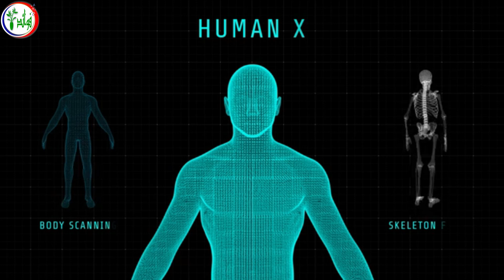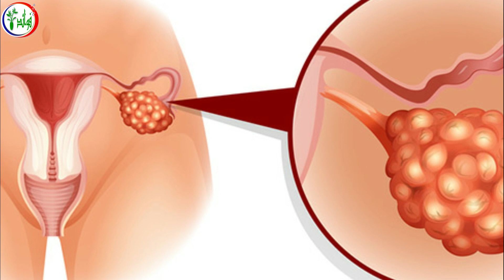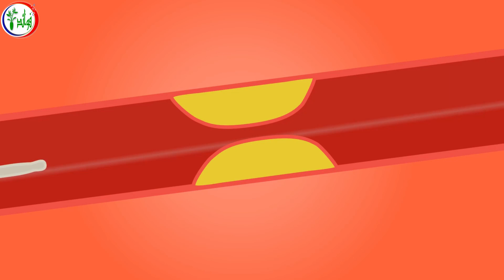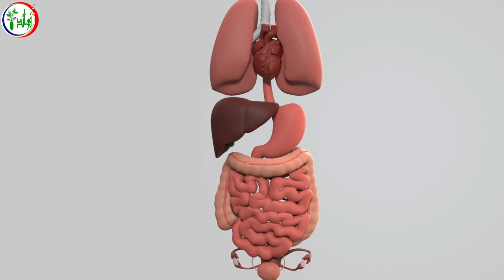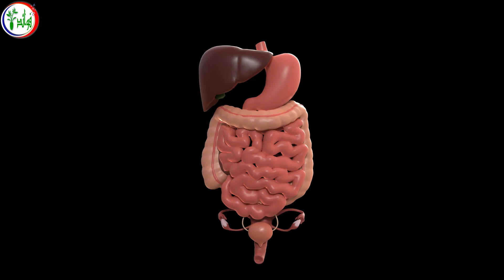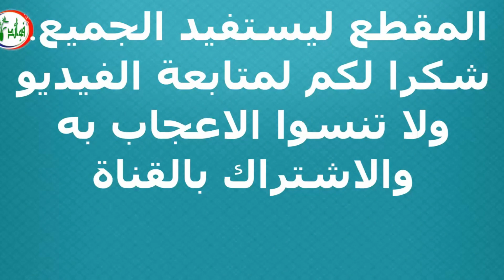فوائد خل التفاح للتنحيف ولعلاج مقاومة الانسولين وتحسين متلازمة تكيس المبايض وأفضل وقت لاستهلاكه!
فوائد خل التفاح للتنحيف و كيفية استخدام خل التفاح، تحدثنا في فيديو سابق عن فوائد خل التفاح الصحية واليوم سوف تشاهد فوائد خل التفاح للتخسيس، حيث كثر السؤال عن خل التفاح، وهل خل التفاح ينقص الوزن، وهل خل التفاح بيخسس وهل خل التفاح له اضرار على الجسم!!!

7 علامات إذا رأيتها على جسمك فاعلم أنها تشير بقرب اصابتك بالفشل الكلوى تعرف عليها فوراً